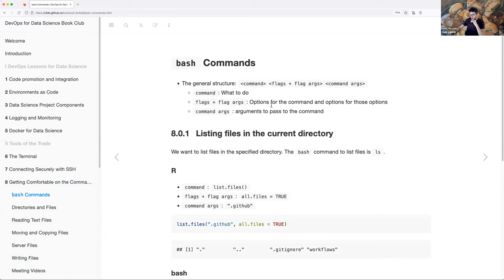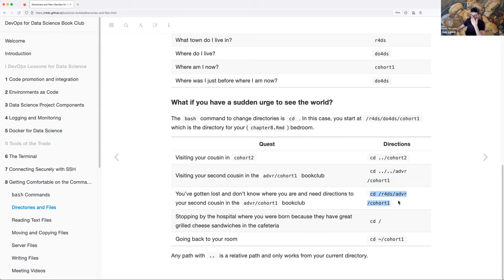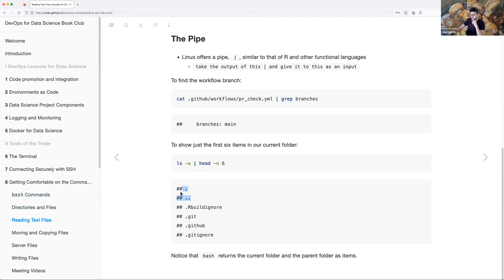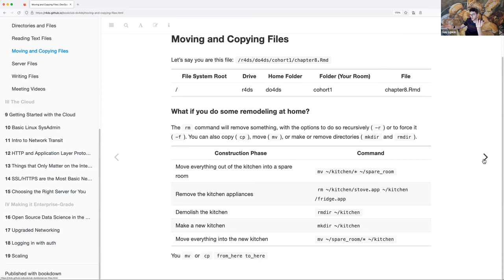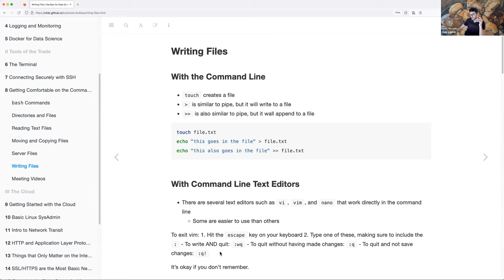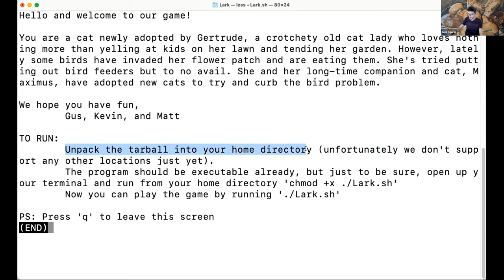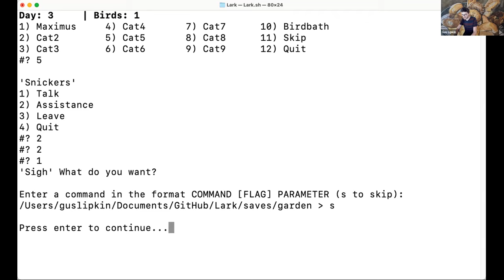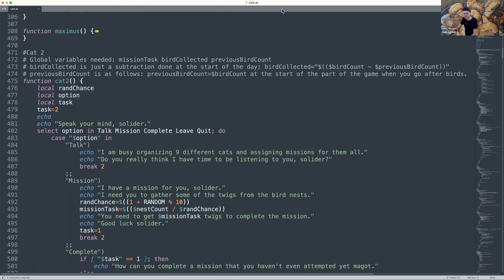DevOps for Data Science: Getting Comfortable on the Command Line (do4ds01 8)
Gus Lipkin presents Chapter 8 ("Getting Comfortable on the Command Line") from DevOps for Data Science by Alex K Gold on 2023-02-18, to the R4DS DO4DS Book Club, Cohort 1.